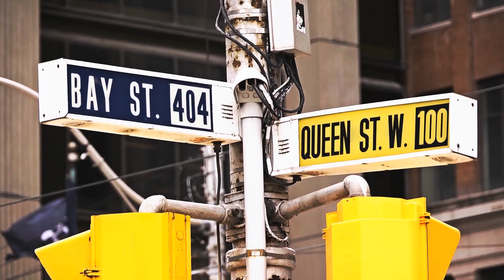Electric Intertribal Flashmob 2013 at Nathan Phillips Square (Official Video)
Canada's National Ballet School's community members and partners Beaumonde Heights Junior Public School and John Ross Robertson Junior Public School, celebrated National Aboriginal History Month on June 5th, 2013 in Nathan Phillips Square in front of Toronto's City Hall.

Choreographed by Santee Smith in a Contemporary Indigenous-style and set to A Tribe Called Red's Electric Intertribal.